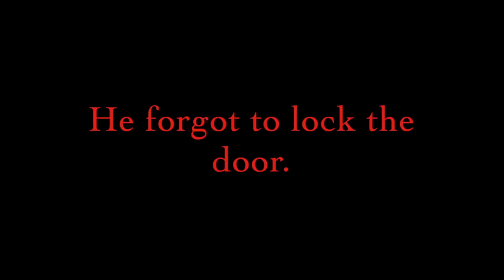Halloween Video (2016) Teaser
The first teaser for this years Halloween video has arrived. I hope you guys enjoy it.

My Facebook group Blu-Tube Videos.